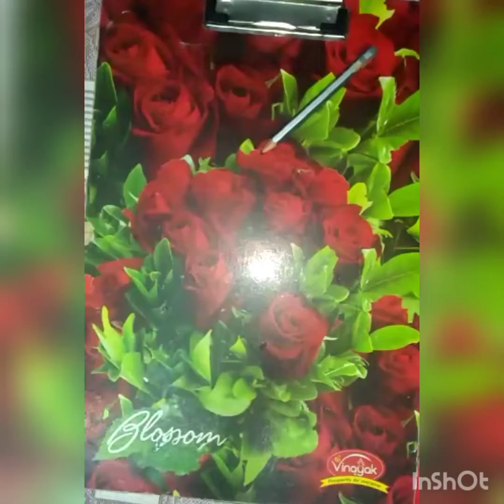Easiest Paper Wall Hanging Tutorial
Hello!!
Our new video is out...
Leave your feedbacks. they mean a lot to us..